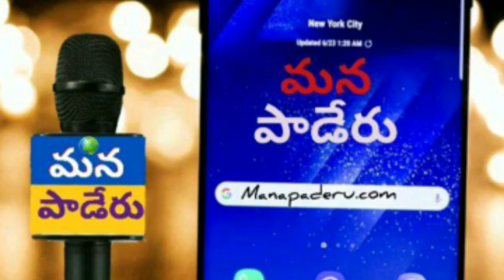ARAKUమాజీ మంత్రి కిడారి శ్రావణ్ కుమార్ కరోనా పాజిటివ్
మాజీ మంత్రి కిడారి శ్రావణ్ కుమార్  కరోనా పాజిటివ్, విశాఖపట్నం ప్రధమ ఆస్పత్రిలో వైద్యం: మాజీ మంత్రి శ్రావణ్ కుమార్ లాక్ డౌన్ మొదలు అయినప్పటి నుండి పాడేరు రేకులు కాలనీ లో ఉన్నాను కరో ణ పాజిటివ్ సంఖ్య రేకుల colony లో పెరగడం వల్ల గత వారం రోజుల నుండి విశాఖపట్నంలోనే ఉన్నారు గత ఐదు రోజుల నుండి జ్వరం దగ్గు ఉండటం వల్ల వైద్యులను సంప్రదించం గా రేపిడ్ టెస్ట్ చెయ్యగా కరోనా నెగిటివ్ వచ్చింది కరోనా లక్షణాలు ఉండటం వల్ల  స్కానింగ్ చేయించగా కరోనా పాజిటివ్ ఉందని వైద్యులు నిర్ధారించడంతో విశాఖపట్నం లో ఉన్న ప్రధమ ఆసుపత్రిలో మాజీ మంత్రి కిడారి శ్రావణ్ కుమార్ వైద్యం పొందుతున్నారని  పాంగి పాండురంగ స్వామి  తెలిపారు